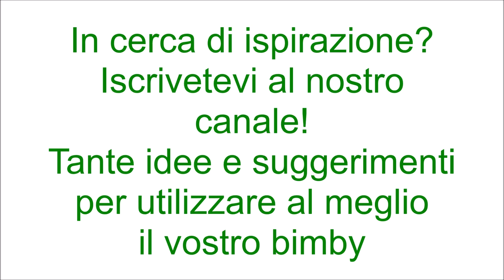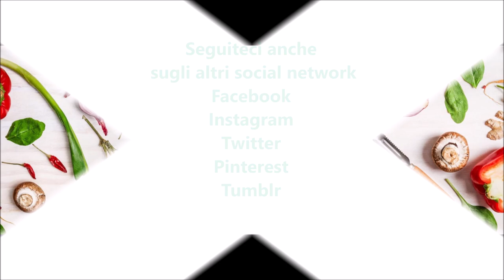Riso con verdure a varoma per bimby TM6 TM5 TM31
Ingredienti:
250 g di riso basmati
250 g di carote tagliate a dadini
200 g di punte di asparagi tagliate a pezzetti
250 g di zucchine tagliate a dadini
10 g di sale
1200 g di acqua
30 g di olio e.v.o.